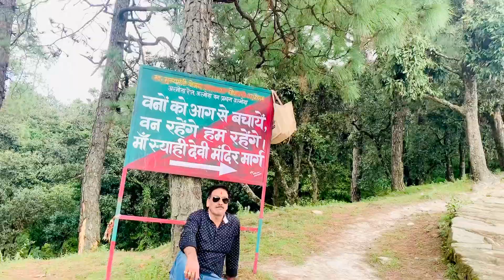| VLOG |Family outing! UTTARAKHAND | Kumaun | Syahi devi | Trekking |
Syahi devi temple is an old name and fame temple of Maa Shyama Devi. It is nearset districts of Uttarakhand of almora which distance only 20 km. High up in the hills to an ancient temple by the name of Syahidevi temple. We also hoped to get a good view of the Himalayan peaks as we climbed earlier, but again everything depended on the whims and fancy of the clouds that floated across the horizon in abandon.

The path goes through forest area which houses wild boars, porcupines, hare, snakes and the occasional leopard. There is a defined path that you could use to go up the mountain.

The Devi statue is very very old and so is the Kali statue on the side. Animal sacrifice is quite frequent here, specially during the Navratras. Just behind the temple there is a door that opens into the wilderness. The sight is beautifu

Things to carry:

*   Comfortable shoes
*   Drinking water
*   Some snacks
*   Lunch — If you are spending more than 5 hours. Pack your lunch.
*   Camera or Mobile in charge